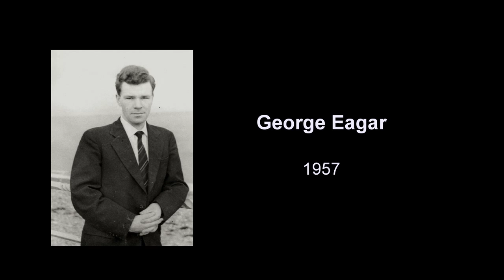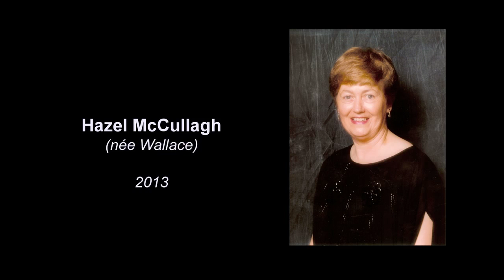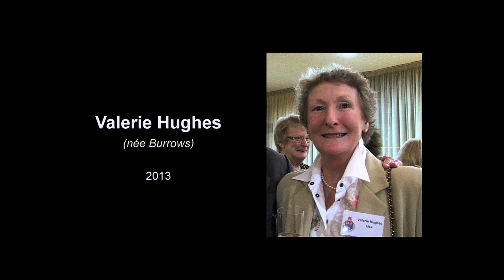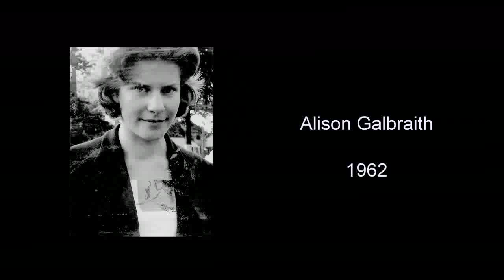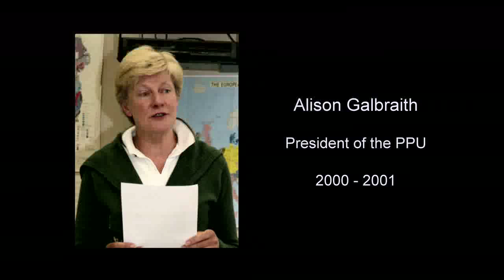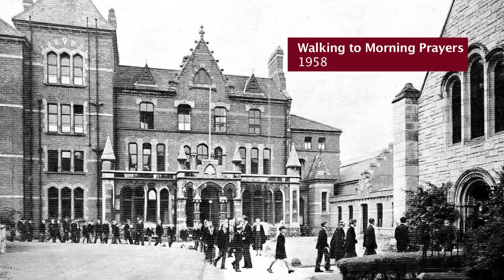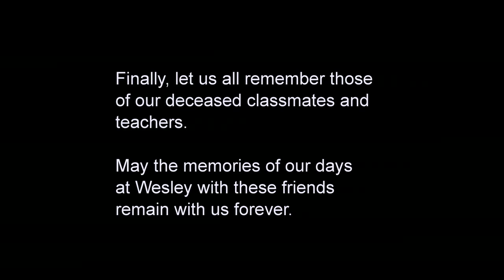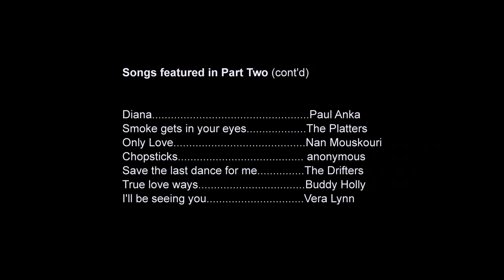Wesley College, Dublin The class of 1963 PART TWO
PART TWO - of The 50th Anniversary celebration of the Class of 1963 - Wesley College, Dublin.  5th October 2013. Filmed and edited by William (Billy) Butt - additional footage by Arthur Ennis. Photos from Past Pupils and the school archives.